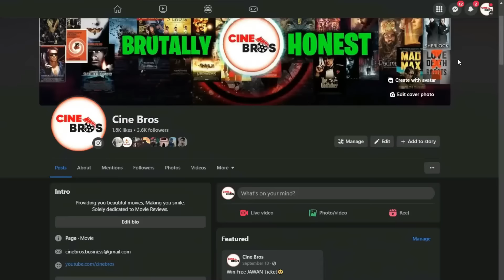কে হবে সাকিব খানের পরবর্তী সিনেমার পরিচালক ❓